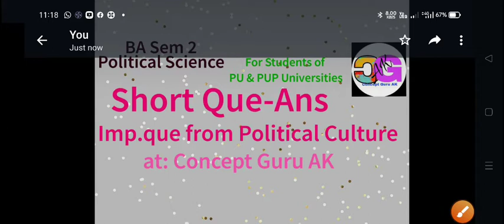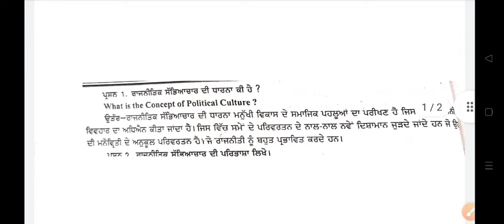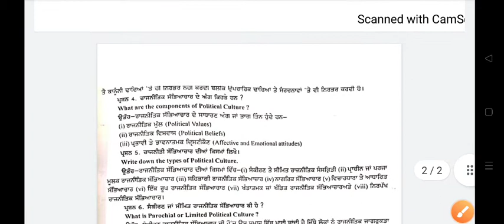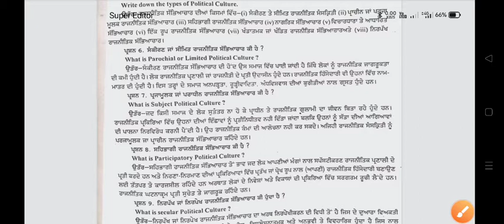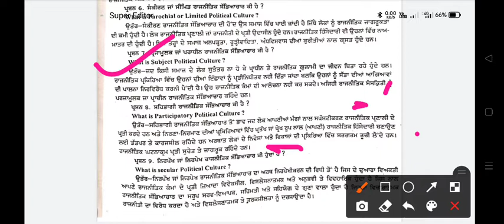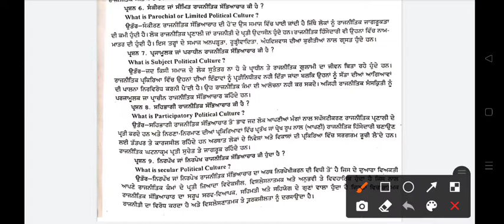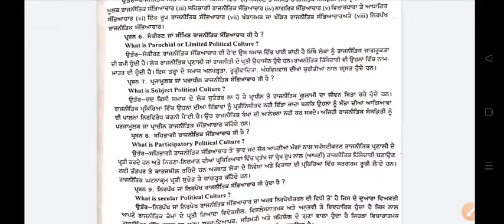BA 2nd Sem Political Culture,Short Que Ans for PU ,PUP students